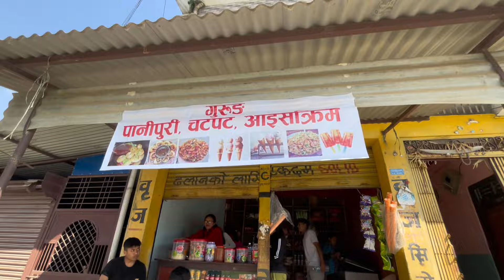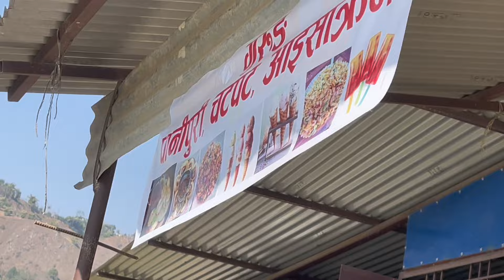Sab sathi haru ko business start🤔-Udgatan gariyo 2tai psl ma-🐅Spotted-Ball khelna gako team pugena